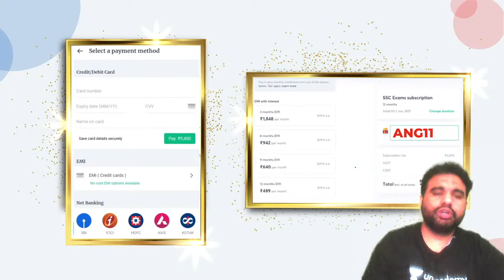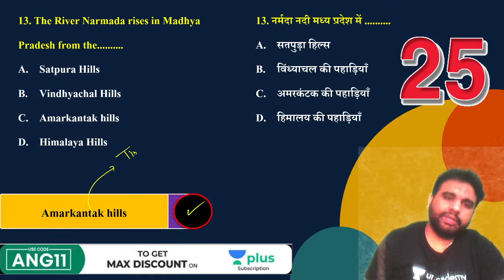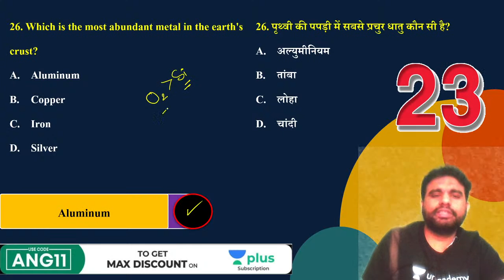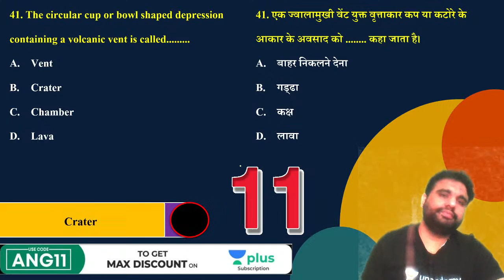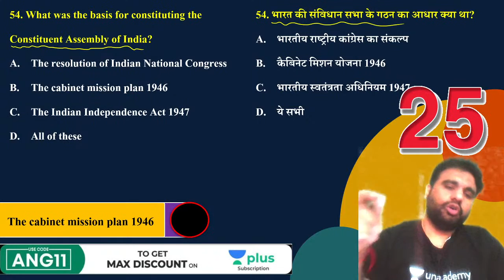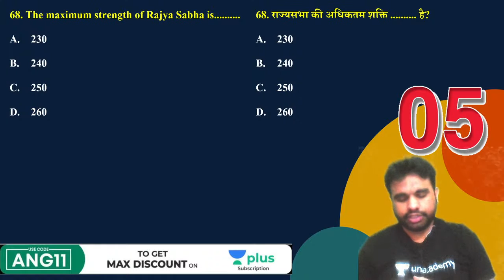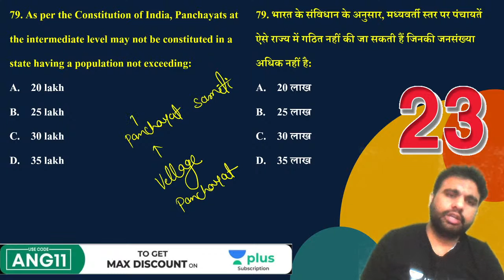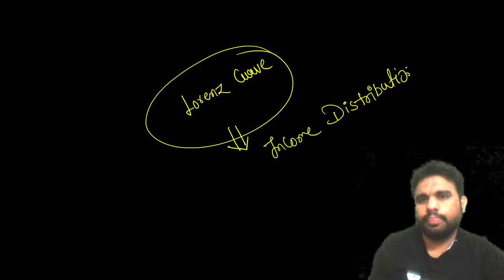100 Most Expected Questions for SSC JE | Lec 9 | Mock Test | Crash Course | Anurag Sir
Welcome to the mock test series Anurag Singh Sir. These videos are extremely important for students who are preparing for competitive exams like SSC and RRB. In this video, This video is about '100 Most Expected Questions for SSC JE' in form of a crash course.

India’s top educators will be teaching you daily on this channel. We will cover the General Studies syllabus and share the strategy, updates, and notifications which will help you to crack the SSC JE, RRB JE, DMRC, AE & other State Exams.

1. One Subscription, Unlimited Access
2. Learn from your favorite teacher
3. Real-time interaction with a teacher
4. You can ask doubts in the live class
5. Limited students
6. Download the videos & watch offline